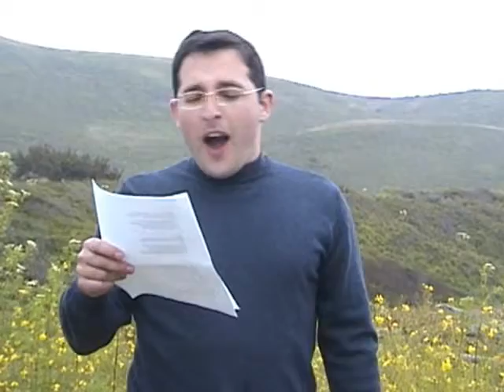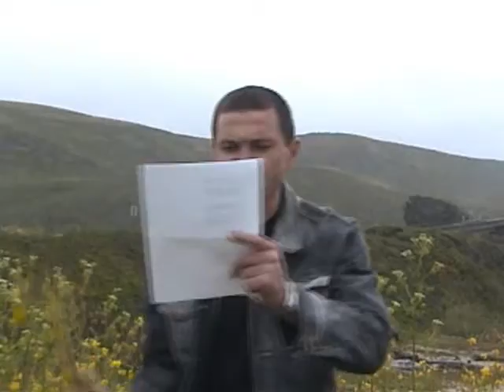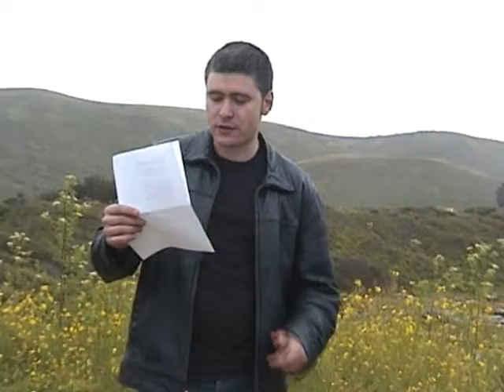pesnia_pro_BGUIR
zamechatel'naja pesnia pro rodnoj institut